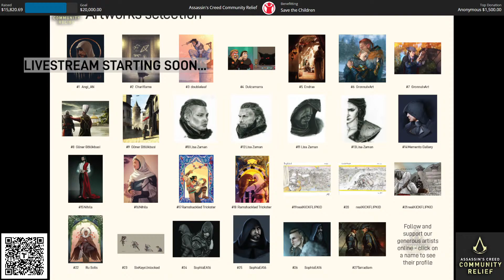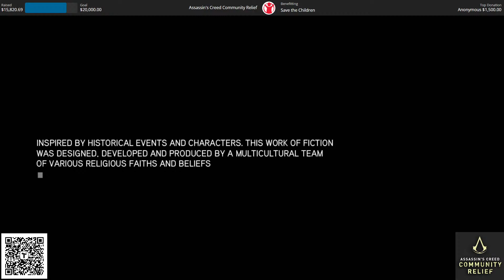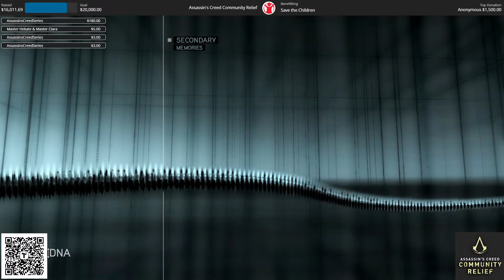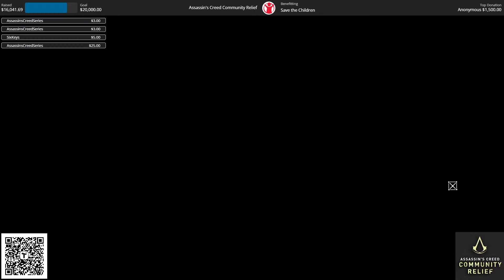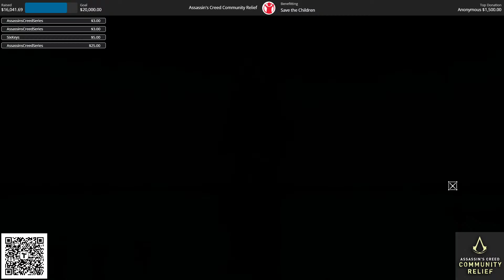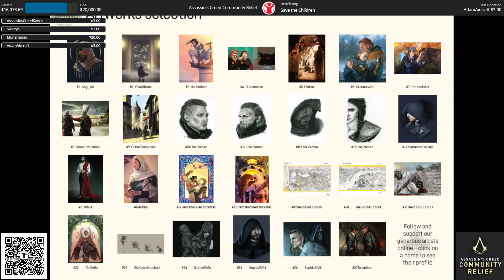Episode 155 - Let's Talk Revelations with Darby McDevitt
As part of the AC Community Relief fundraiser for Save The Children's campaign to support children affected by the earthquakes in Türkiye and Syria, we are pleased to release a very special live episode of the podcast.

In this episode, James and Declan are joined by returning guests Arshak from AC Landmarks, and WhiteWolfWhispers from the Assassin's Creed subreddit team to chat with Darby McDevitt about all things Assassin's Creed Revelations.

Questions were drawn from the community via the Assassin's Creed subreddit, fans on Twitter, and a few questions from the hosts.

CHAPTERS:
0:00 - Livestream waiting screen
5:01 - And We Are Live!
5:23 - Introductions
7:11 - Arshak describes the AC Community Relief fundraiser
9:32 - Wolfie explains how we gathered questions
10:26 - Q1 Has Darby visited Syria and/or Turkey? Which landmarks stood out?
15:46 - Q2 What prompted the choice of Istanbul as a location for Revelations?
17:00 - Crossing $16,000 !!
17:29 - Q3 At what point during Revelations' development was it decided to connect the stories of Altaïr, Ezio and Desmond?
23:10 - Q4 Where there any other Altaïr memories you would have liked to add to Revelations?
24:59 - Q5 Which historical figure were you most excited to write about? How did you research and write about Suleiman?
28:40 - Q6 What is your favourite memory from Revelations?